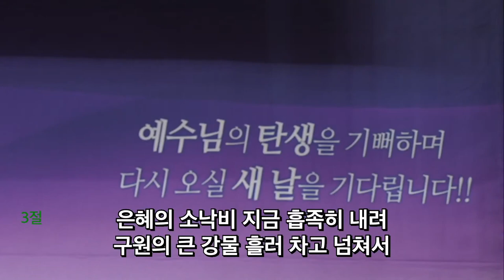2023. 1.15 레위지파 경배와찬양 | 내가 예수 믿고서 외 | 인도 : 서지원목사